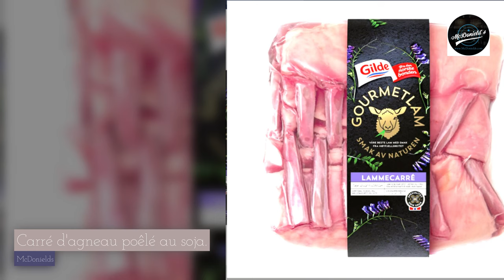❤️Carré d'agneau poêlé au soja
❤️Hello everyone has been accompanying Thuniel Podcast, topic within the food as McDonield´s podcast: Travel and events | Culture and cooking | Love and lifestyle | Information and technology.

Bienvenue à écouter, recette, par McDonield Podcast, sur Thuniel Podcast.

Pâques approche et je veux goûter de l'agneau. Alors, j'ai choisi le carré d'agneau frit au soja, combiné avec des poires frites, des pommes de terre grelots et des oignons verts. C'est fascinant, n'est-ce pas ?

INGRÉDIENT.

 2 morceaux de côtelettes d'agneau, environ 350 grammes.
 2 cuillères à soupe de beurre ou de margarine.
 6 cuillères à soupe de sirop.
 3 cuillères à soupe de sauce soja sucrée (ketjap manis).
 1 cuillère à soupe de vinaigre de vin blanc.
 2 cuillères à soupe de sésame grillé.

Vous aurez également besoin de :
 12 cuillères à soupe de petites pommes de terre.
 1 cuillère à soupe de beurre, pour la friture.
 2 échalotes finement hachées.

C'EST CE QUE TU FAIS.

Étape 1. Couper le carré d'agneau en morceaux, en insérant un couteau bien aiguisé entre les côtes. Laisser deux côtelettes d'agneau sur chaque escalope.

Étape 2. Faites chauffer la poêle et ajoutez la majeure partie du beurre. Quand ça arrête de bouillonner, c'est assez chaud pour mettre la viande dans ce moule à beurre. Assaisonnez de sel et de poivre et faites frire les deux côtés jusqu'à ce qu'ils soient dorés. Déposer les escalopes sur un plat résistant à la chaleur.

Step 3. Mélangez tous les ingrédients de la sauce dans une petite casserole et portez à ébullition. Lorsque le mélange épaissit, versez-le sur la viande et retournez
viande à nouveau. Ainsi, tous les côtés de la viande sont bien absorbés.

Étape 4. Placez la casserole dans le compartiment central du four à 125 degrés Celsius.Utilisez un thermomètre à friture et surveillez jusqu'à la température souhaitée.

Je veux dire:
Le plus bas est de 55 degrés Celsius.
En moyenne, entre 60 et 65 degrés Celsius.
Le plus moyen est de 70 degrés Celsius.
Bravo, 75 degrés Celsius.

Étape 5. Cuire les pommes de terre jusqu'à ce qu'elles soient tendres.

Step 6. Divisez la poire en six tranches et retirez le cœur. Faire revenir les vermicelles de poire dans une poêle chaude, avec le reste du beurre, jusqu'à ce qu'ils soient juste tendres.

Une petite astuce, comment rôtir le sésame, consiste à mettre le sésame dans une poêle sèche, à le faire rôtir à feu vif, jusqu'à ce que le sésame prenne une belle couleur dorée.

Disposez les côtelettes de carré d'agneau dans une grande assiette, accompagnées de petites pommes de terre bouillies, de poires frites et d'oignons verts finement hachés. Arroser le reste de glace sur le dessus.

Un délicieux repas vous attend, accompagné d'un verre de vin rouge. J'ai hâte de dîner et je vais en profiter ce soir.

Cliquez sur le bouton d'inscription ci-dessous. Au lieu de cela, tu me serres dans tes bras et tu m'embrasses. Merci.

Je vous souhaite un délicieux dîner. Cordialement.

McDonield Thuniel.